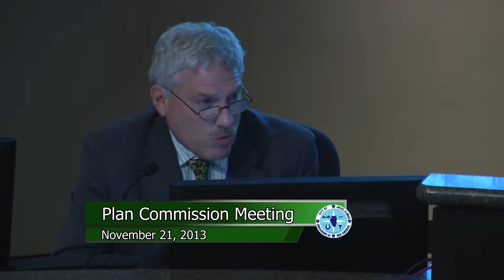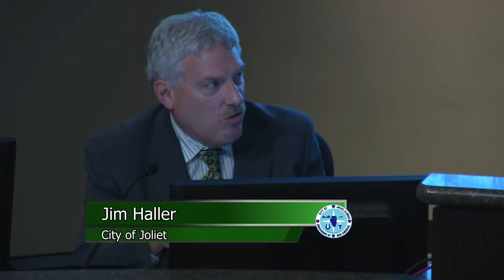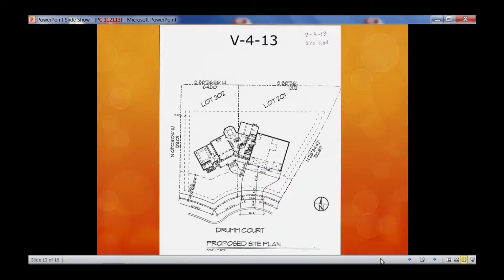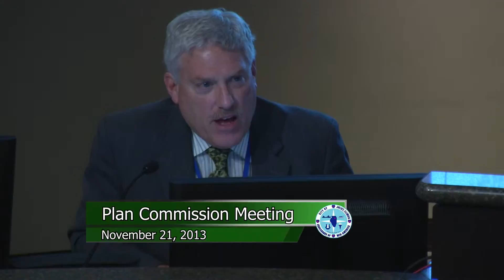November 21, 2013 Plan Commission Meeting